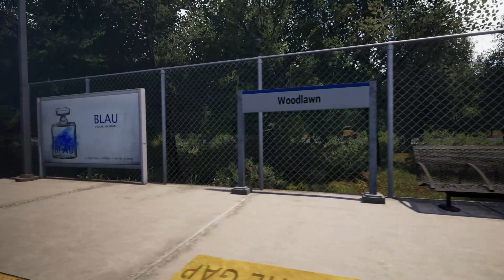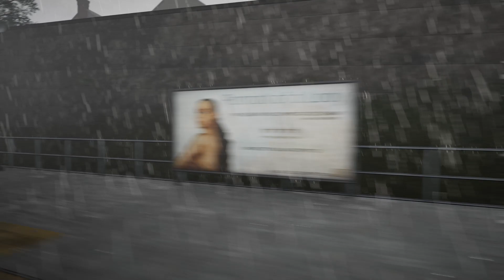Grand Central Terminal to North While Plains - Harlem Line - Train Sim World 3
This time, I ride on a Metro-North service on a M7A from North While Plains to Grand Central Terminal with clear skies and light rain throughout the run.

Help us reach are sub goal of 777 by March 31, any help is greatly appreciated.

Train Sim World 3 : Harlem Line : Grand Central Terminal - North White Plains.

RAW POWER

EXTREME WEATHER

YOUR HOBBY